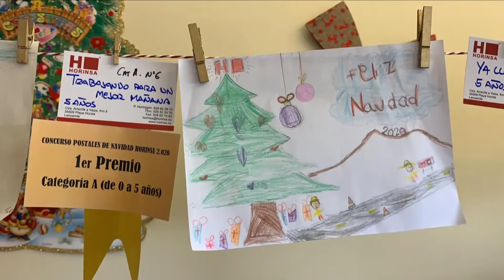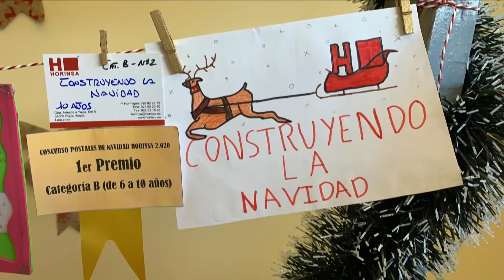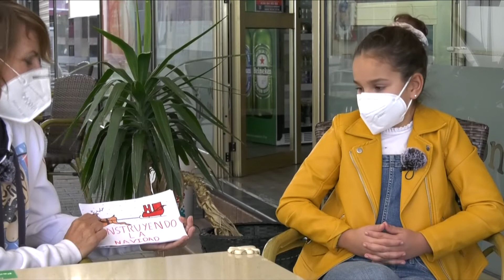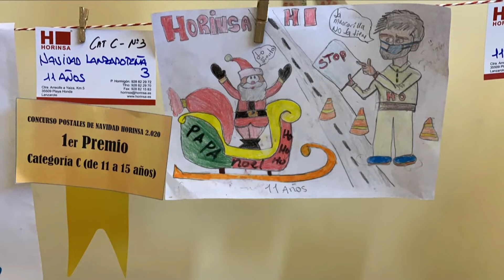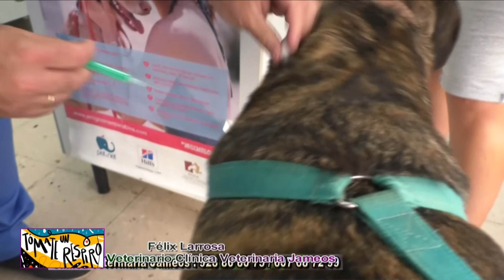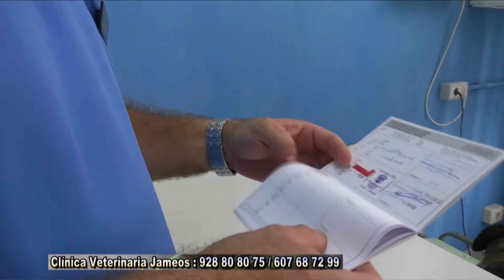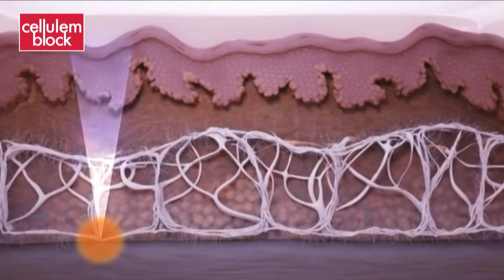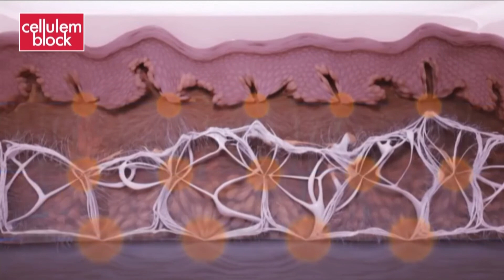TÓMATE UN RESPIRO 18 DE ENERO 2021